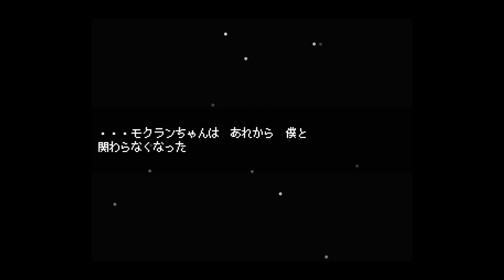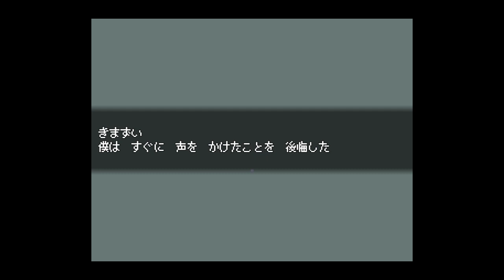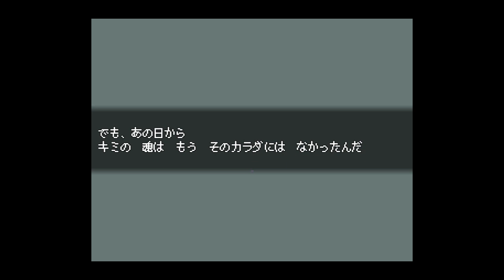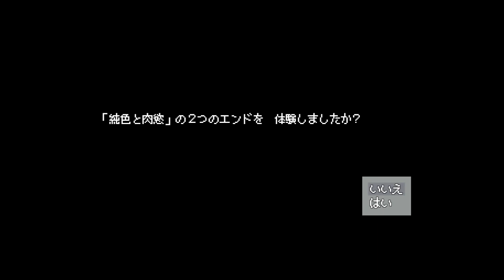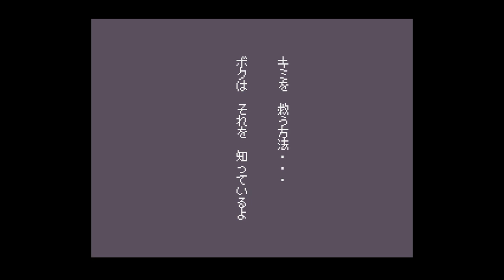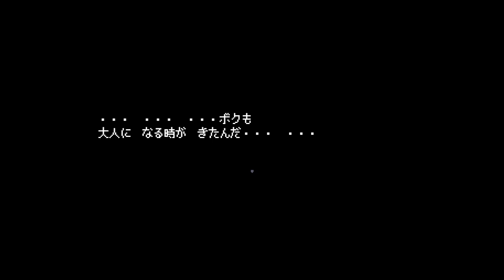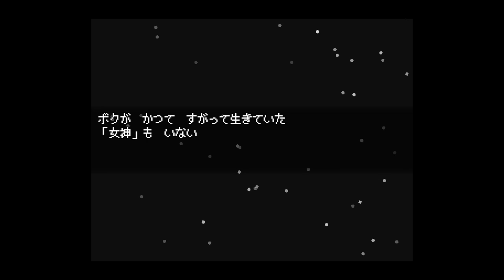これが、後悔と期待の先の結末『純色と肉慾』#5(END)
まさに純色、まさに肉慾。
今回は『イミテゴメ』や『おにーさんにさらわれてみた』などを手掛けた勝川林邑さんが制作したフリーゲーム『純色と肉慾』を実況プレイ！
ジャンルはホラーゲーム・物語アドベンチャー。